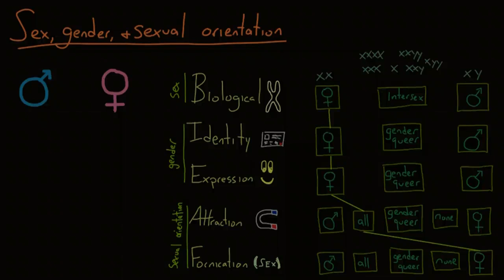Demographic structure of society - sex, gender, and sexual orientation | MCAT | Khan Academy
Created by Sydney Brown.